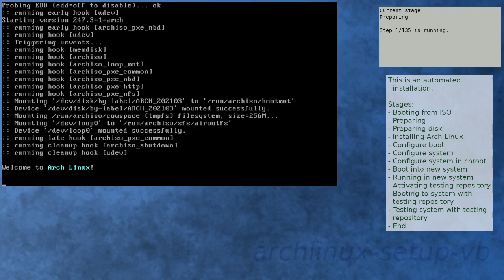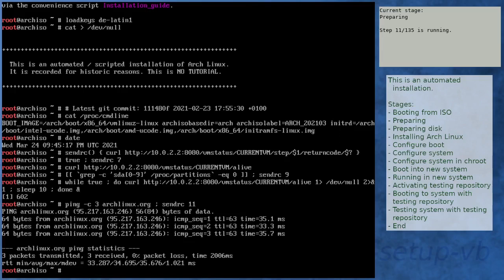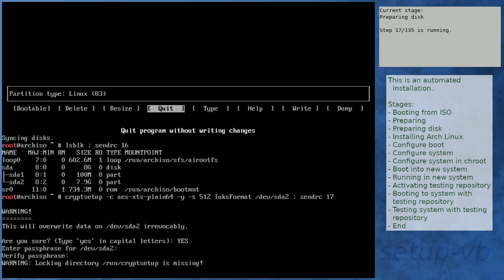Locking directory /run/cryptsetup is missing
The setup fails with

WARNING: Locking directory /run/cryptsetup is missing!

during cryptsetup luksFormat. The command takes too long.

Timeout reached in step 17, 35 second(s).